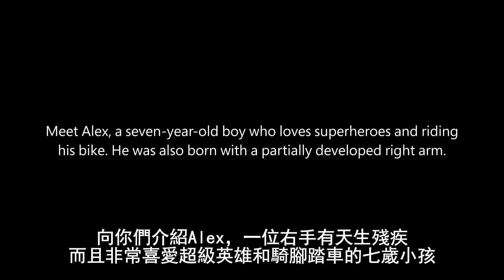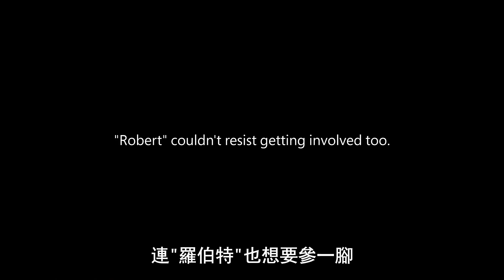小勞勃道尼親自送義肢 獨臂男孩變身「迷你鋼鐵人」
請幫我們按個讚哦~

工程系學生Albert成立Limbitless解決方案公司,利用3D列印技術協助第三世界孩童得到可以使他們重獲新生的義肢
有天,他異想天開,決定請"鋼鐵人"主角小勞勃道尼(Robert Downey Jr.)協助他們拍攝宣傳短片,幫一名先天缺少右臂的Alex送上鋼鐵人手套!!
來看看這令人感動的影片吧!